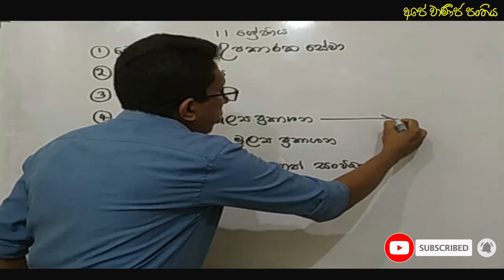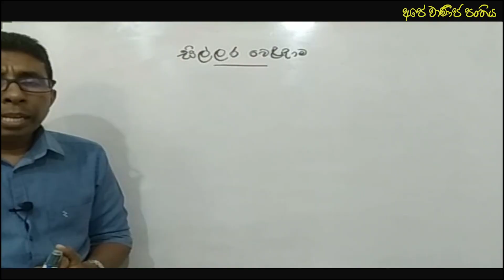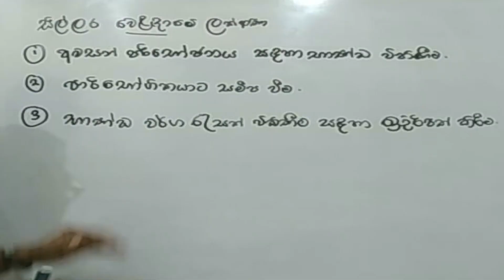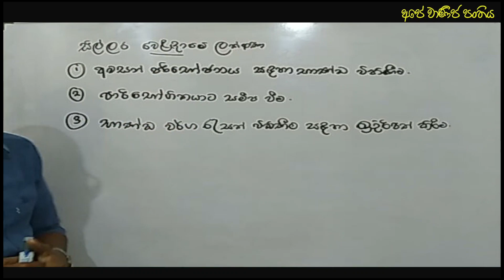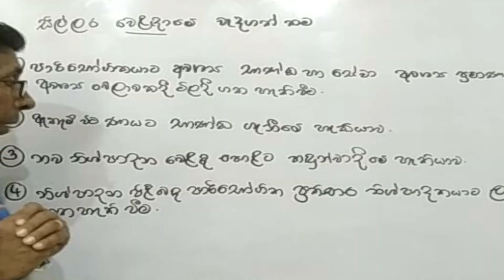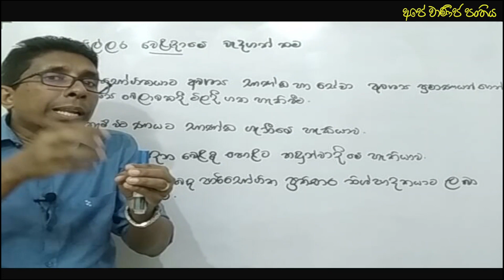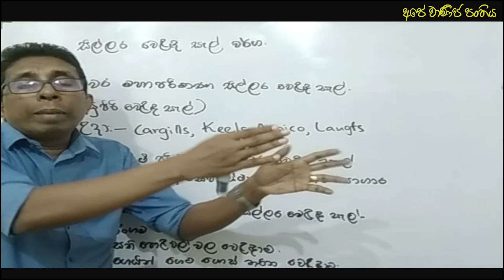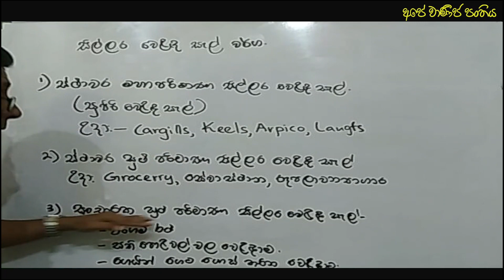|සිල්ලර වෙළදාම |ACCOUNTING IN SINHALA |RETAIL TRADING|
සිල්ලර වෙළදාම ගැන ඉගෙන ගන්න මෙම වීඩියෝව බලන්න.
අ.පො.ස.(සා.පෙළ) ව්‍යාපාර හා ගිණුම්කරණ අධ්‍යයනය ඉගෙන ගන්න මේ පාඩම් මාලාව මුලසිට නරඹන්න.